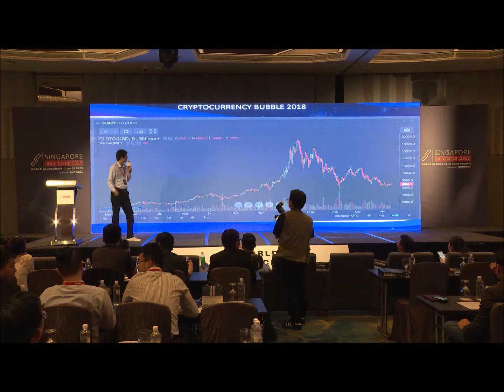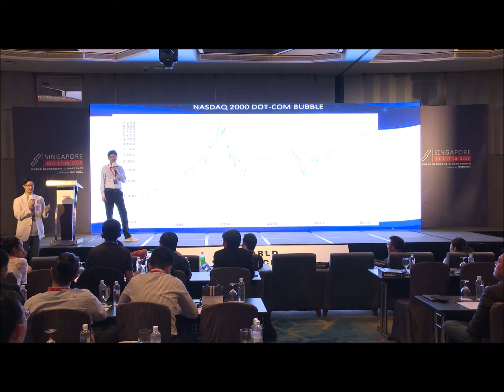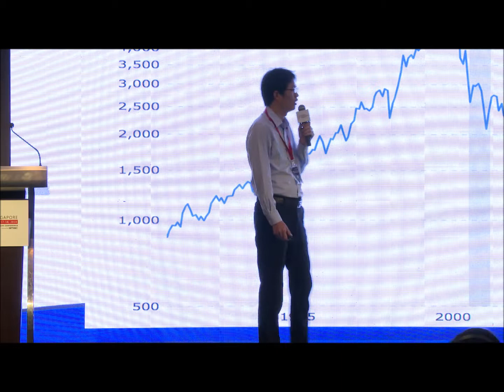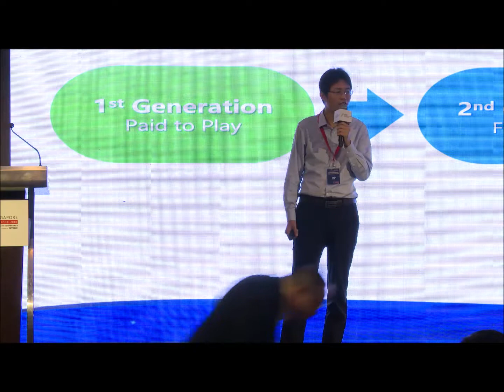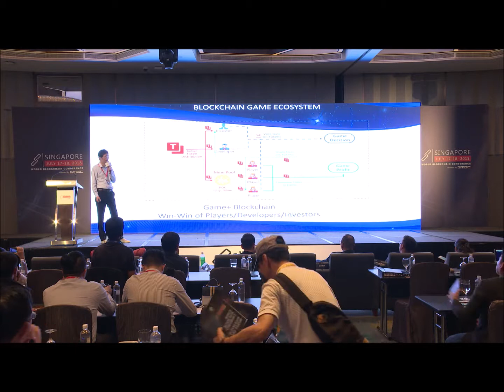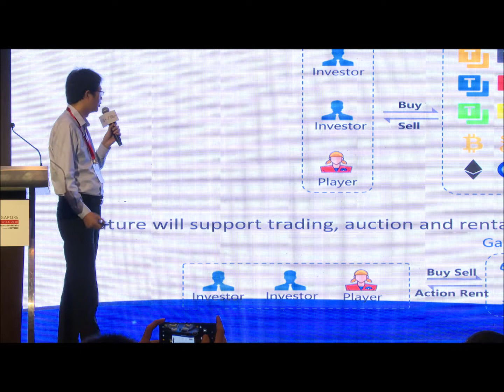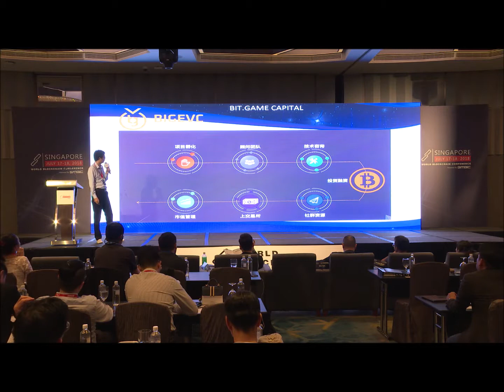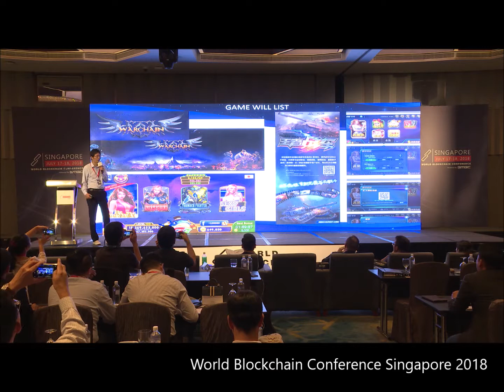Keynote: How Blockchain Will Bring Revolution Game Industry - BitGame - WBCSG2018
World Blockchain Conference Singapore 2018
Keynote by: Eric Sun, CEO, Bit Game
Topic: How Blockchain Will Bring Revolution Game Industry

World Blockchain Conference powered by GMGC is a two-day technology conference gathering more than 1,000 Industry experts, leaders, innovators and professionals. The 2nd Blockchain & Game Conference was hosted at the Pan Pacific Singapore on July 17-18, 2018.

About GMGC:
Headquartered in Beijing, the Global Mobile Game Confederation (GMGC) is an international platform for game companies to create lasting partnerships and gain access to new markets. GMGC works closely with mobile developers, publishers, investors, distributors, and other industry related companies to facilitate collaboration, market growth, and understanding.